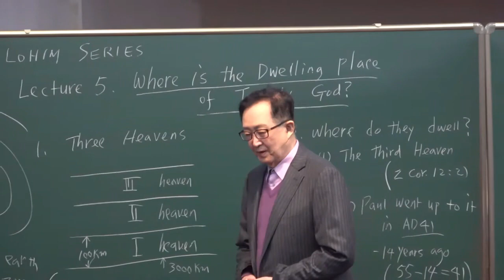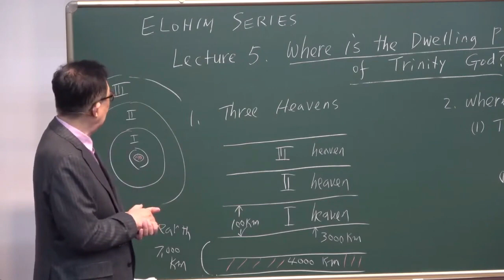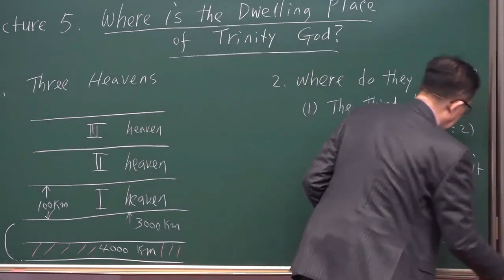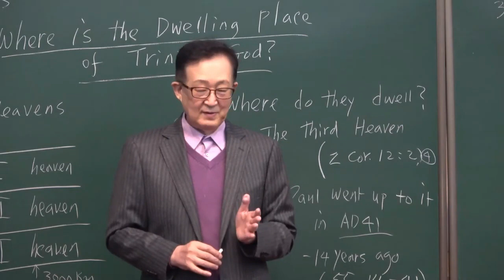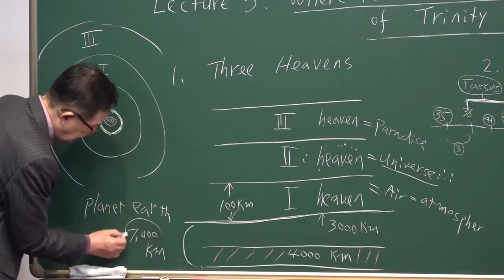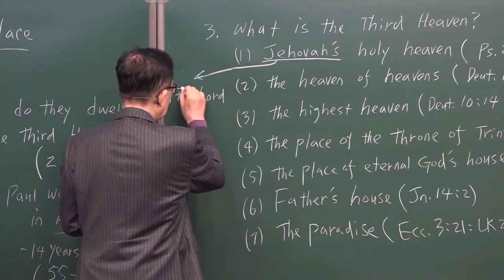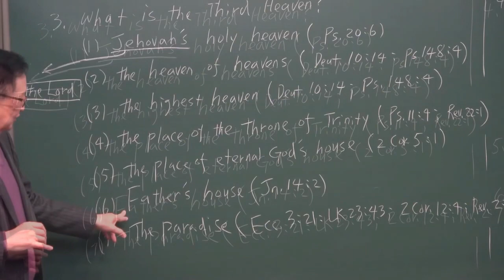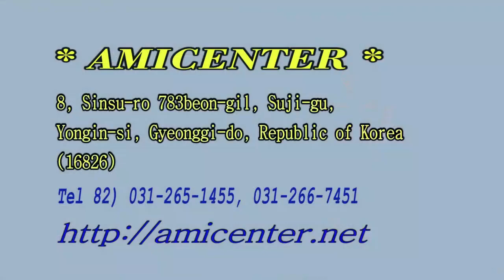४. ५ त्रिएक परमेश्वरको बासस्थान कहाँ छ?